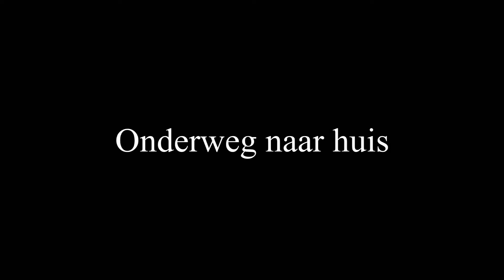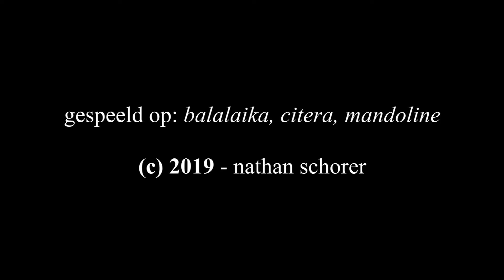Onderweg Naar Huis - nathan schorer (2019)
Video 3/5 van de mini-serie 'Chanoekadromen'.

ONDERWEG NAAR HUIS - gedicht
tekst en muziek: Nathan Schorer, 2019

Reizen door de sneeuw naar huis
Uren reizen naar familie

Onderweg nog even een bakkie doen

En dan gaan. Kom je mee Jeroen?

Ik kan niet wachten tot we er zijn

Onze familie wederzien en feest vieren

Lekker eten en honderd bieren nuttigen

Ik heb er zin in, ik krijg nu al fun

Laten we maar weer verder rijden

Straks is het al vijf uur, dan is het bijna donker

Ik had graag voor het sterrengeflonker er willen zijn

Maar toch, wat is het mooi die maneschijn

We zijn er eindelijk, we kunnen uitladen

Heen en weer naar de auto gaan onder de sterrendans

Als de hond ons niet de weg versperren kan is het zo gepiept

Net op tijd voor het brood en wijn van de ene die ons schiep

Heb je een onderwerp waar ik over mag schrijven en vertellen op YouTube? Zet het dan in een reactie of in een pb'tje. ;)